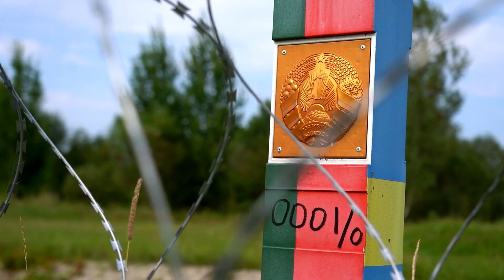💥Лукашенко підняв армію, російський флот у небезпеці. НОВИНИ ВІЙНИ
ЗСУ знищили російський автоматизований комплекс радіоелектронного придушення "Борисоглібськ-2" в районі Новопетриківки Донецької області. Після успішних спецоперацій СБУ та ЗСУ російський флот не відчуває себе в безпеці на Чорному морі. У Білорусі раптом почали перевірку бойової готовності армії: залучать навіть авіацію. Речник Повітряних Сил Юрій Ігнат заявив, що Білорусь може атакувати Україну. Антонівка на Херсонщині оговтується від авіаудару.